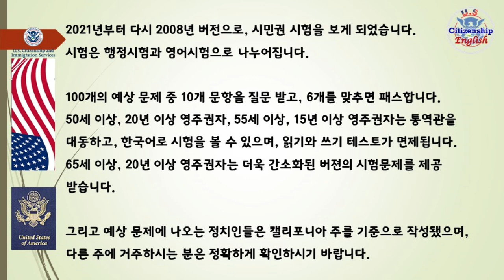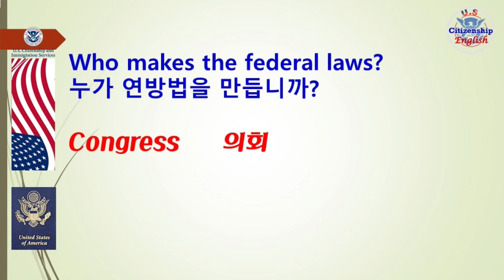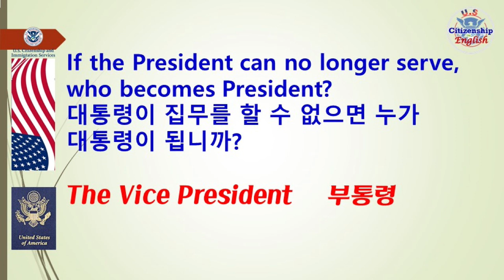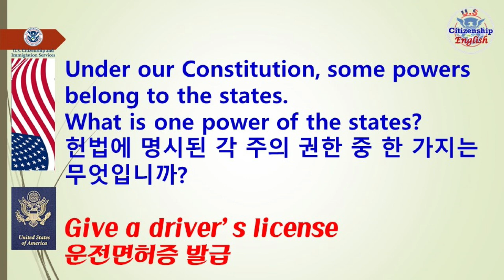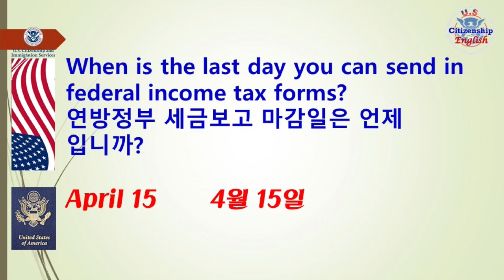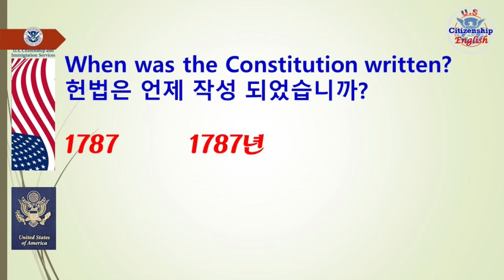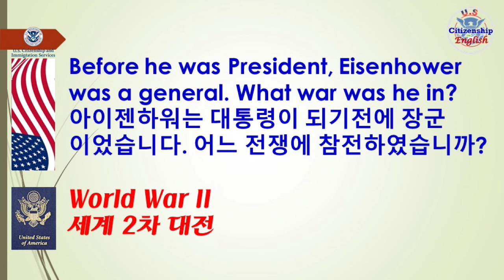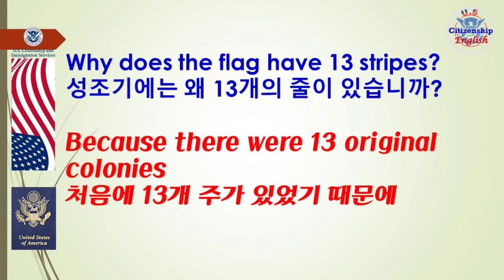시민권 100문제, 시민권테스트, 2개월 만에 시민권 받은 행운의 영상,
View more :
[더보기] 누르시면 더 많은 정보가 있습니다.

미국의 시민권신청을 위한 영상을 올리고 있습니다. 2개월 만에
시민권을 받은, "행운"을 여러분에게도 함께하시길 기원하면서
영상을 올리고 있습니다.
저는 지난 5월19일 시민권신청서를 접수하고,
불과 2개월이 채 경과 하지 않은 상태에서, 미국 시민권 증서를 받았습니다.

경험 많은, 법무사나 변호사분들의 말을 빌리자면, 2개월만에 미국시민권을 받은것은,  매우 큰 행운이 있었다고 합니다. 제 영상을 통하여, 제가 받은 그 행운을 여러분들과 함께 하고자, 시민권 시험문제, 시민권신청을 위한 준비자료, 시민권 신청서 N400의 작성 방법 등에 대한 영상을 올리고 있습니다.
부디 제 영상으로부터 큰나큰 "행운" 의 축복을 받으시기 바랍니다.

건강, 단단하게 지키셔서 즐거운 미국 이민생활도시기 바랍니다.
Health information blog 건강정보 블러그

혈액 산소 포화도 측정기

휴대용 산소보충 분무기, 운동전 후에 사용 적합

액체산소

초음파 휴대용 분무기

산소공급기 종합정보

Video source : Source / 참고링크 :
AI Service : Typecast 인공지능 성우 서비스